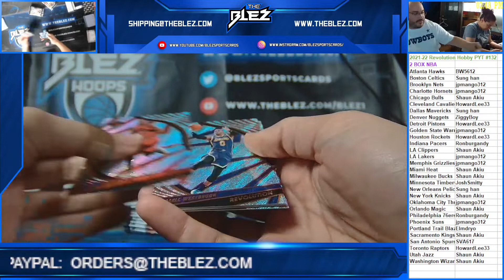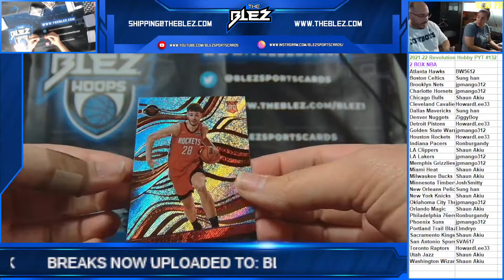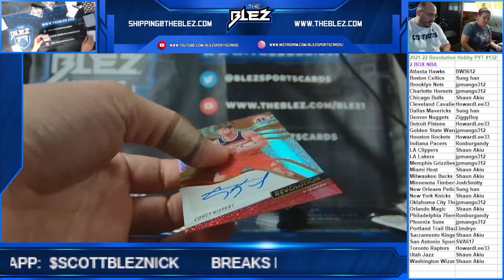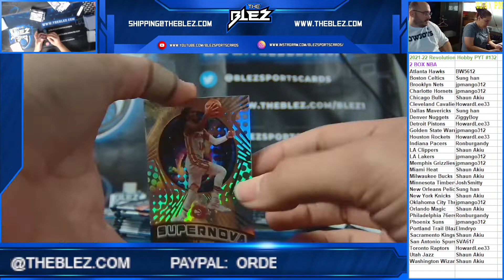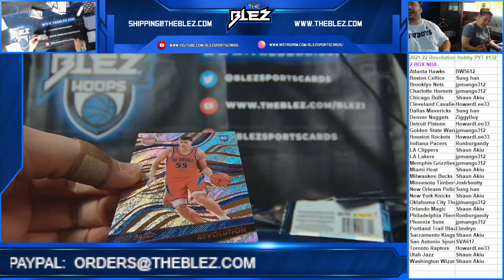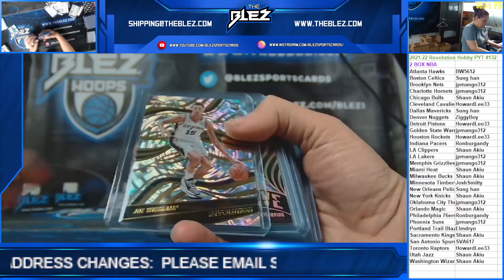2021 22 Revolution Hobby NBA 2 Box PYT #132